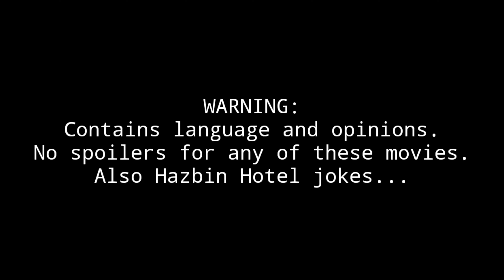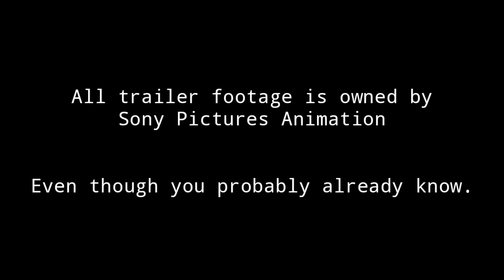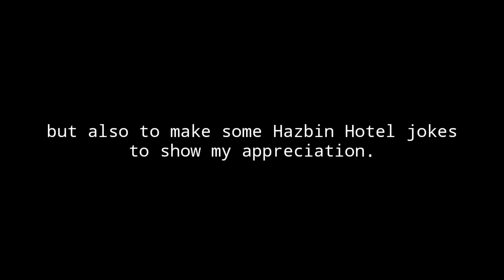Every Sony Pictures Animation Movie Reviewed In 10 Words Or Less!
In honor of Sony Animation's 'The Mitchells vs. The Machines", here is a video reviewing all of their movies in 10 words or less (as the title is). This time it'll contain their direct-to-DVD stuff, the live-action stuff, and Angry Birds. And no Top and Bottom list unfortunately.